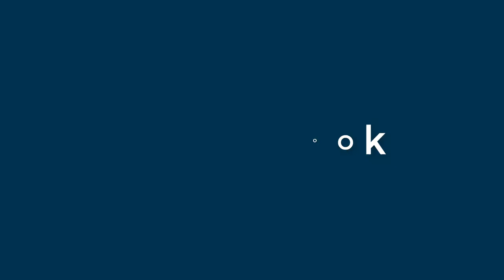Lloyd Bennett - appearance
Name Look - Lloyd Bennett - appearance. In this video we present "Lloyd Bennett" name look and feel in various scenarios.
This video will cover:
How does "Lloyd Bennett" look as a personal letterhead?
How does "Lloyd Bennett" look on a business card?
How does "Lloyd Bennett" look on a computer/laptop screen?
How does "Lloyd Bennett" look with different background colors?
How does "Lloyd Bennett" look with various fonts?